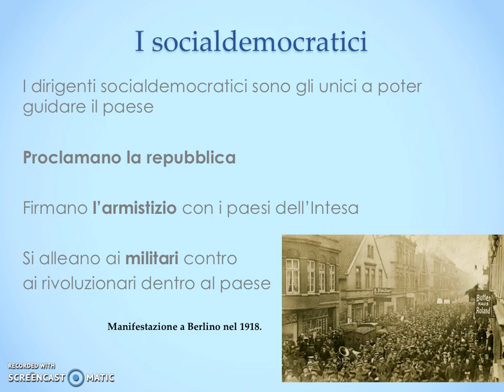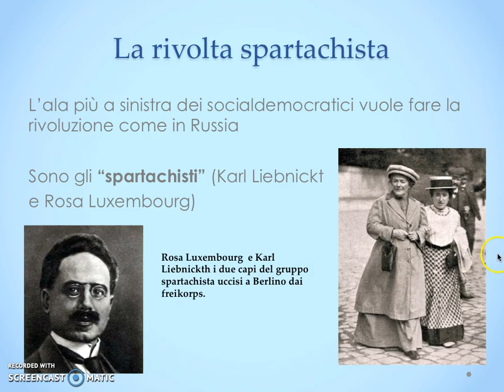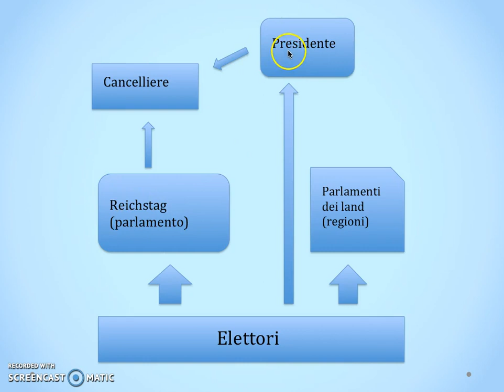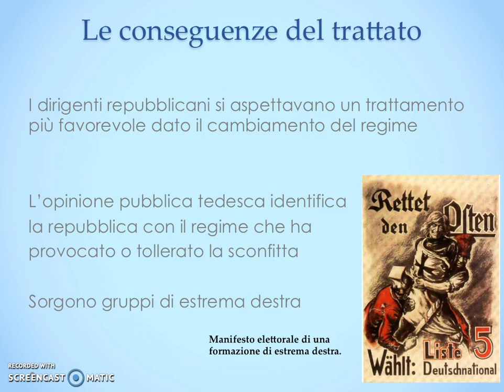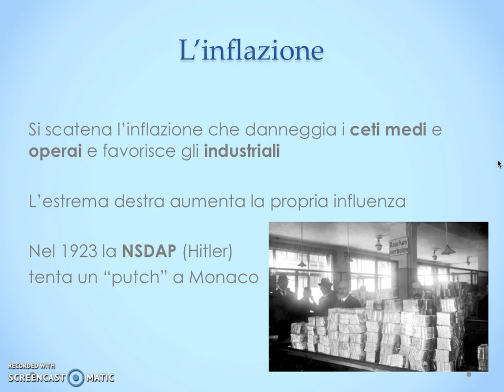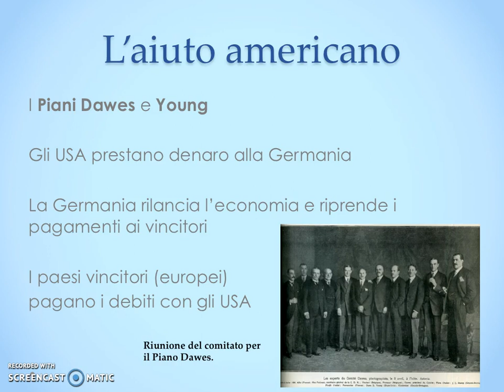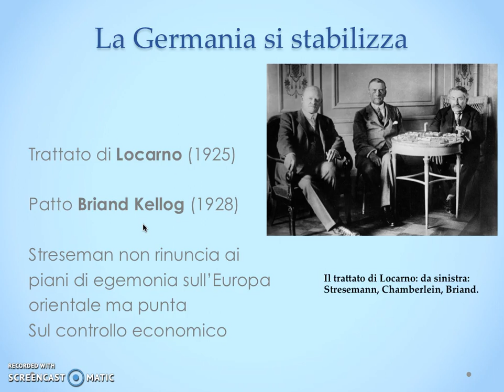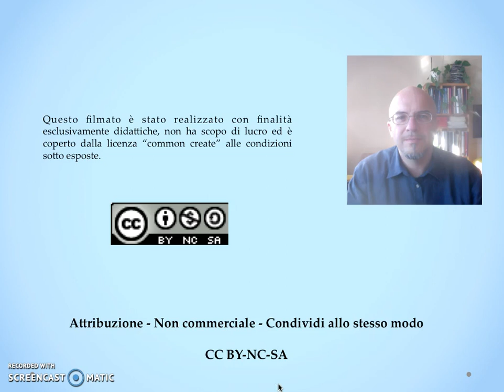5 8 5 Germania di Weimar